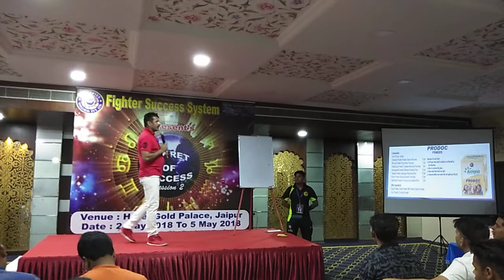PRODOC_BEST_PROTIN_POWDER_CALL_09783268777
World Best protein powder 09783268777

ladies samsya me protin powder best
iron ki samsya me protin powder